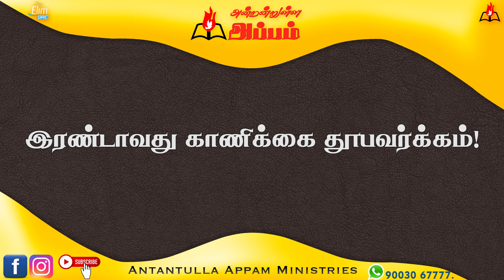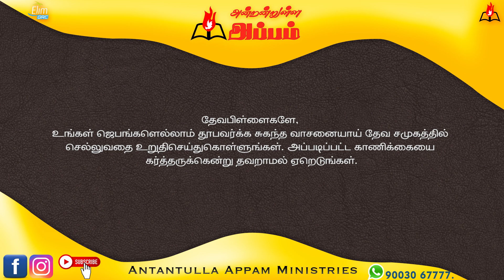அன்றன்றுள்ள அப்பம் - தமிழ் | 28 - டிசம்பர் - 2023 | தின தியானம் - போதகர் ஜோசப் ஆஸ்பார்ன் ஜெபத்துரை